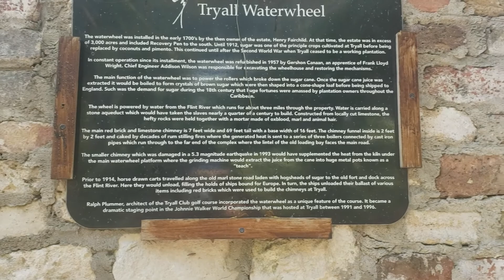Hanover, Jamaica | Rafting at Lethe & more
I've posted the blogs, time to check out some accompanying video footage.

Driving through Lucea: 00:00 - 02:44
Tryall Water Wheel: 02:44 - 04:48
More Driving: 04:48 - 05:35
Lethe: 05:35 - 08:23
Fort Charlotte: 08:23 - 11:40
Poet Reef: 11:40 - 12:11
Artiste to Watch: Daniel Wood$

Many thanks to Daniel Wood$ for allowing me to play his single DOWN2EARTH at the start of this video.

Rochelle is the founder of Adventures from Elle, a blog and useful resource for locals & visitors who want to explore Jamaica, especially its off-the-beaten-path waterfalls.